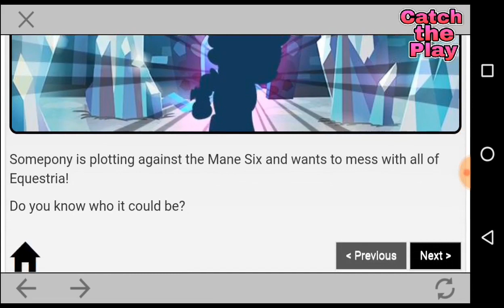My little pony part 54.musically rodeo clown and open a radiant chest.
Hello every pony
so something special is coming soon don't miss it .I have welcomed musically rodeo clown also opened a radiant chest with keys I got some hints for the new limited time content which I will upload soon only in this channel Catch the play and it is like cozy glow is acting like evil and young six have to handle this situation I don't know what will happen but hopefully everything will be awesome.